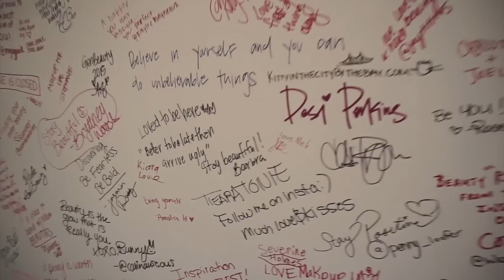Generation Beauty Recap - Desi Perkins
Better Late than never I guess! A quick recap of this years Generation Beauty!! Its always the best to meet you guys!!! Stay selfish HEHE

♡ EBATES  How I Get Money back when I Shop Online:
---In order to get Cash Back you have to shop through Ebates

♡Products Used